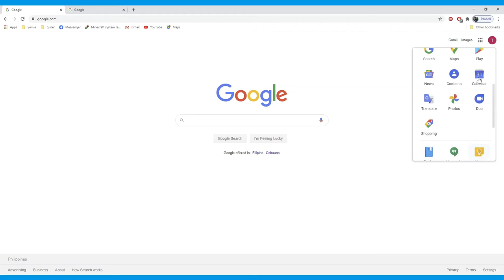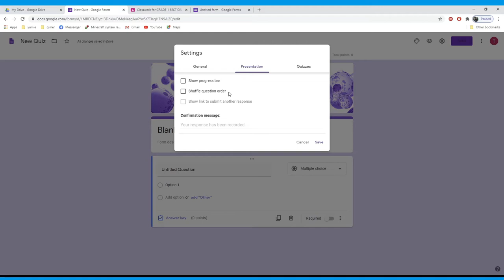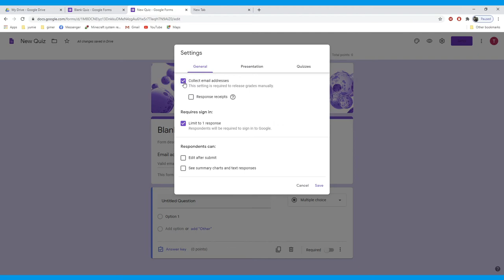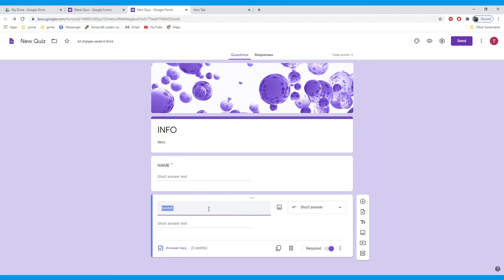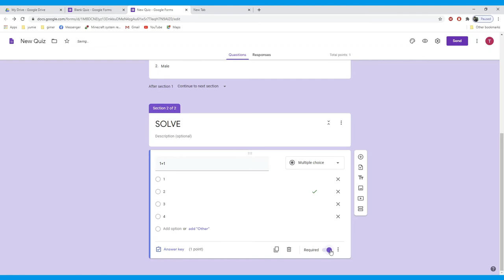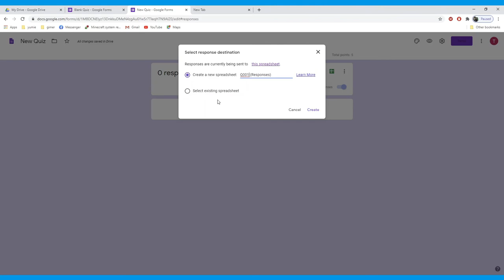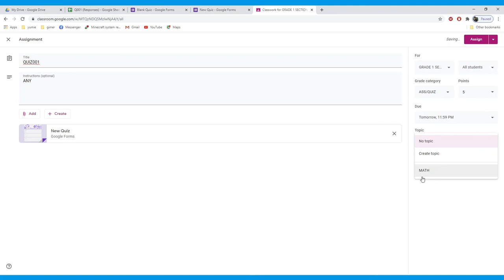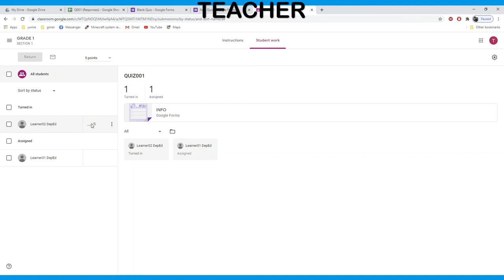GOOGLE FORMS Step by step full tutorial for teacher and student (TAGALOG)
TEACHER:
*Creating QUIZ using Google Forms
*Sending Google Forms to student and Grading
STUDENT:
Answering Quiz and Send to teacher